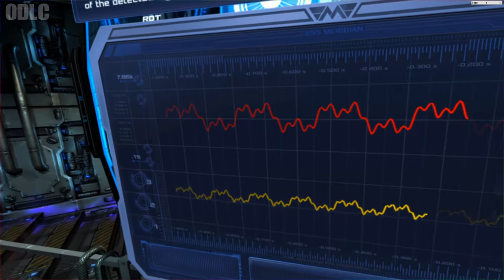Boss Battle (Dead Effect 2 vr Part 3!)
PC Specs:
►  Intel® Core™ Processor i7-10700K
► GeForce® ROG-STRIX-RTX-2080S-A8G
► Astro A40
► GOXLR Mixer